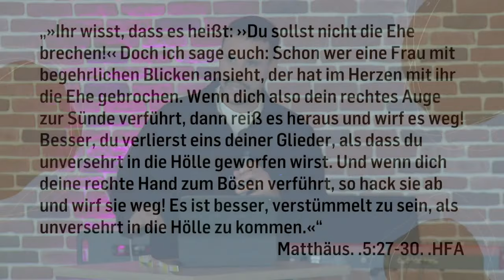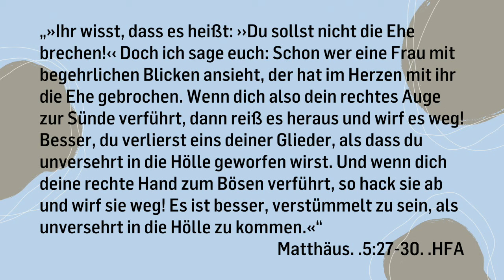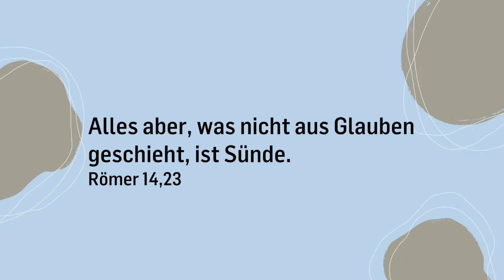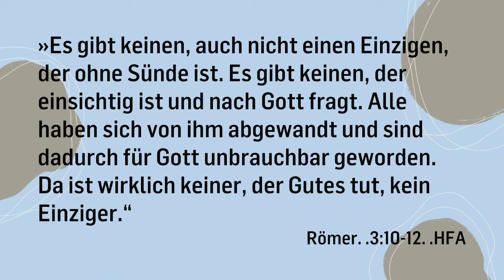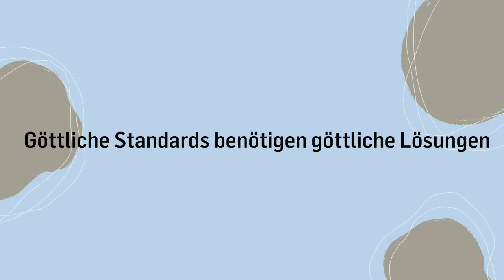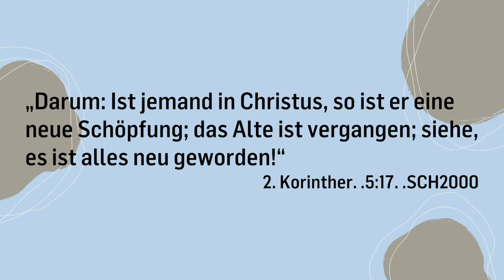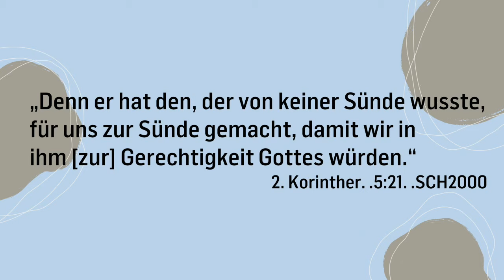Sünde (D)Ein Problem ?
Sünde ist ein Problem. So viel ist sicher. Doch wie gehe ich damit um?
Stefan Rescigno erklärt anschaulich was du tun kannst, um korrekt mit Sünde zu handeln und warum dies so entscheident ist. Der richtige Umgang damit liegt in unserer eigenen Verantwortung.

BIBELSTELLEN:
Matthäus 5,27-30
Römer 14,23
Römer 3,120-12
2 Korinther 5,17
2 Korinther 5,21